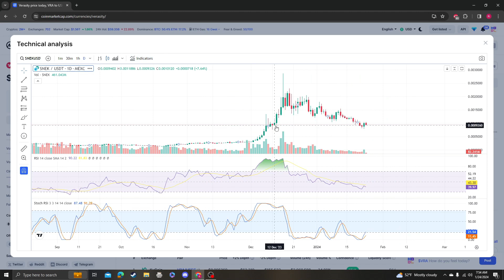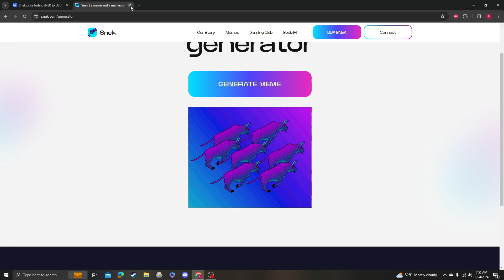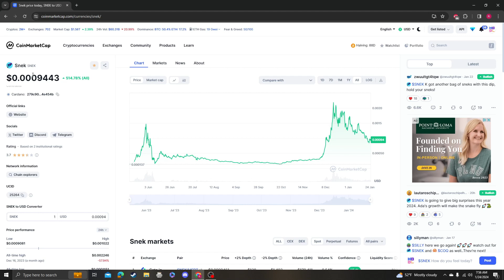SNEK, CRYPTOCURRENCY MEMECOIN ON CARDANO CHAIN NEWS UPDATES AND LISTINGS 01 24 2024